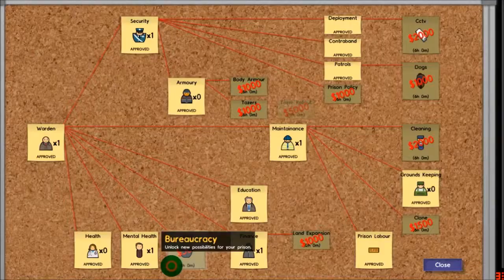Prison Architect Part 12 || Freed dude running naked!! K-9 units move out!!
This is the Alpha 18b of the Prison Architect, it is a prison management game wherein you are playing the role of an architect and governor of your prison.

This is a fast-paced gameplay.
- Encountered a bug where... freed dude running naked out of the prison. lel XDDD
- K-9 units move out!! Search for drugs and escape tunnel!!
- Planning out Cellblock D & E for expansion.
- Prison Policy perk where I can modify the punishment on certain actions (bringing drug, weapon, tools, attempted escaped, etc.).

Will be touring around my Sta. Rosa City Prison in later part of the video.